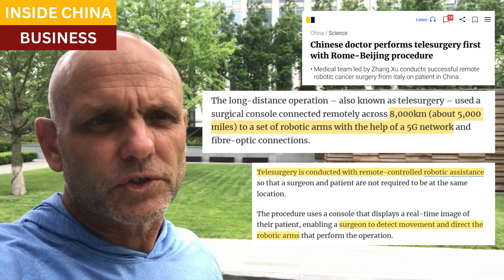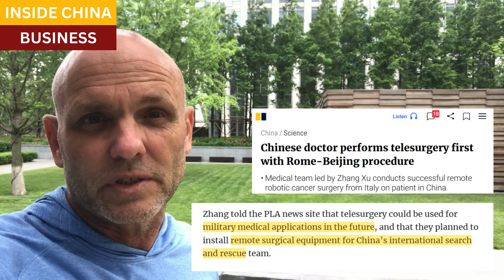China's 5G solves latency problem for first robotic telesurgery; will revolutionize global medicine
The world's first live remote robotic surgery was performed on a Chinese patient in Beijing, by a Chinese doctor in Rome.  It was a triumph not only of robotics, but of telecommunications.

It also marks the beginning of a revolution in medicine.  Surgeries will be performed by doctors who may be anywhere, on patients who may be anywhere else.  But the necessary conditions are Chinese-built robot arms, and highly reliable 5G communications systems, the hardware for which also tends to be Chinese built in most of the world.

The potential military applications of these technologies become readily apparent.  Battlefield medicine and search and rescue operations come to mind, as well as combat operations, performed by robots operated via remote control by technicians thousands of miles away.

Resources and links:

South China Morning Post, Chinese doctor performs telesurgery first with Rome-Beijing procedure